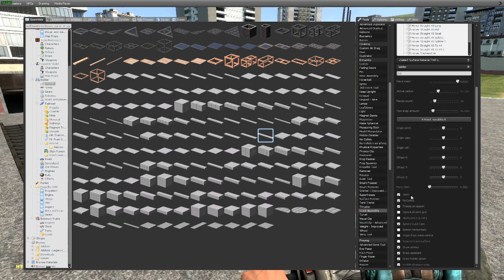Track assembly physgun snap feature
Presenting the new feature included into the Track assembly tool, how to read its output and how to use it in everyday build session.